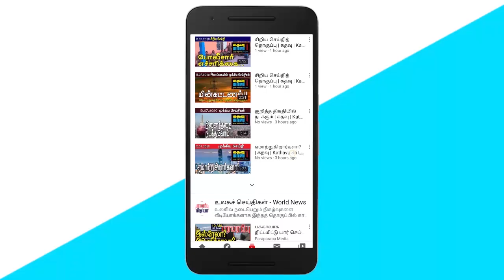யாழில் அடுத்த ஆபத்து-சம்பிக்க ரணவக்க எச்சரித்துள்ளார் | கதவு | Kathavu Media